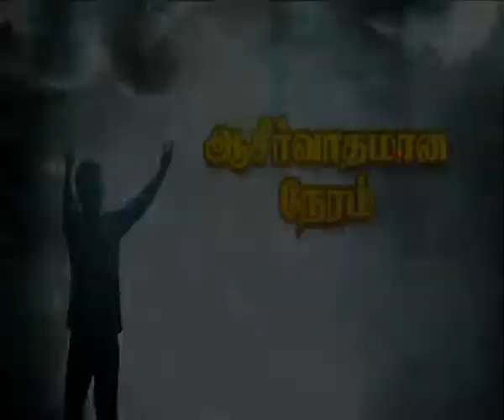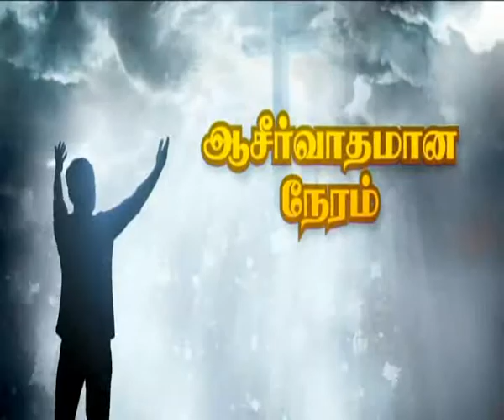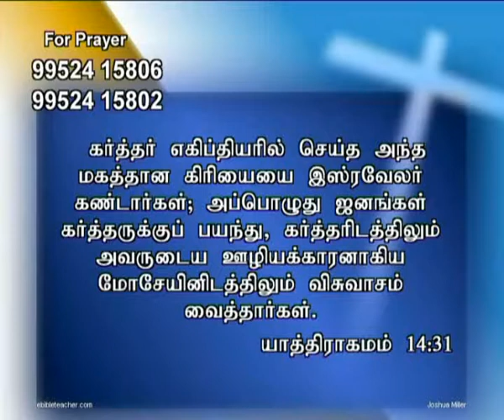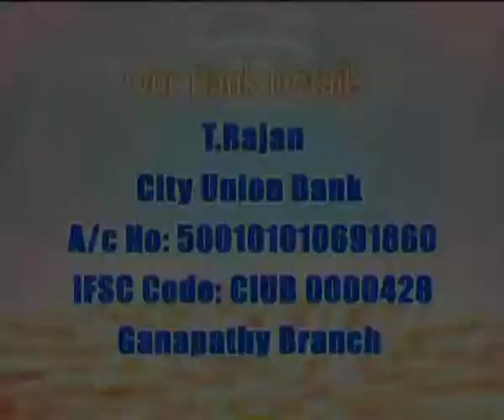Ck Medias:Ps.T.Rajan 12 6 17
Ck Medias:Ps.T.Rajan